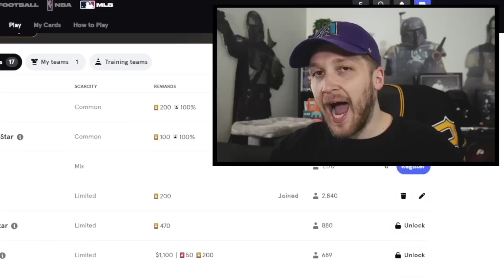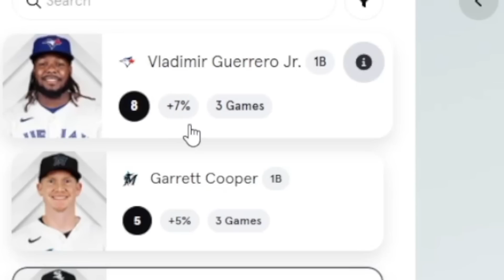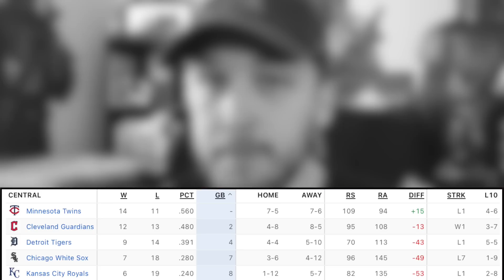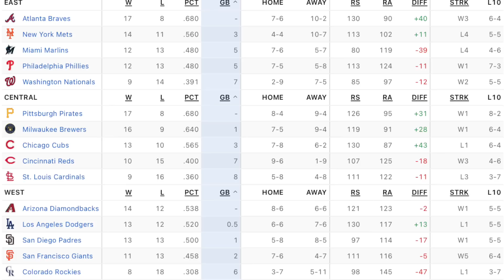Padres REGRET the Juan Soto Trade!? Cardinals Make Confusing Move (MLB Recap)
Click my link to register for Sorare: MLB to draft your team and compete in weekly free-to-play tournaments

In today's MLB recap, we will be talking about the Padres possibly regretting their trade for Juan Soto, and the Cardinals making a confusing move by sending down Jordan Walker. We also showcase Shohei Ohtani and the Yankees going off! ⚾️